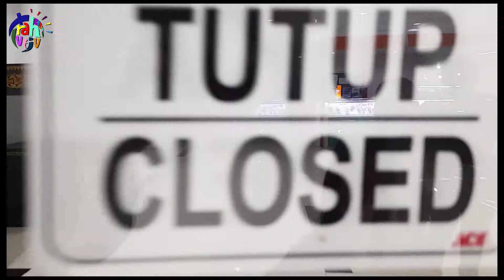Arwana super red | dragon fish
arwana super red, alias dragon fish di mall.